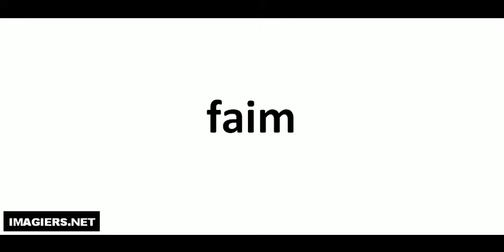faim كيف تنطق